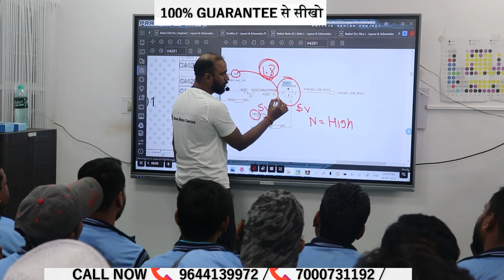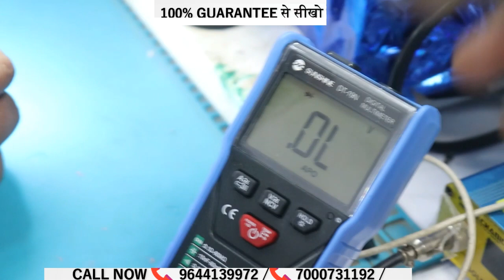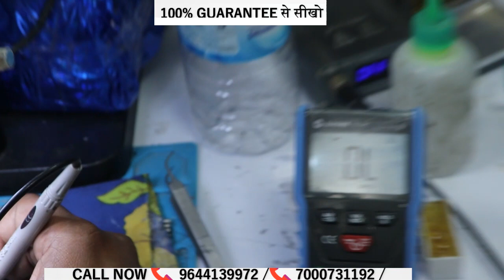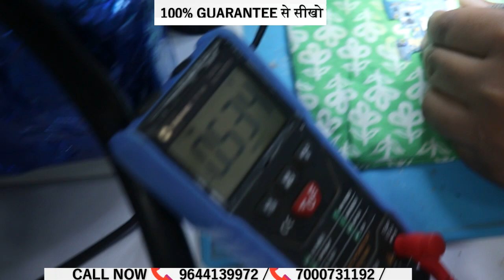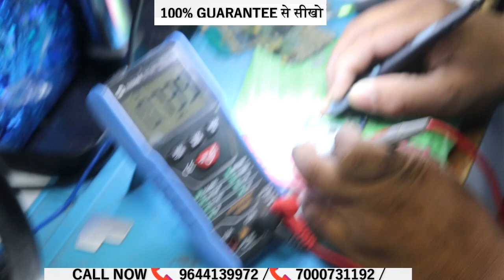New Trick CPU IC Reballing by AsiaTelecom